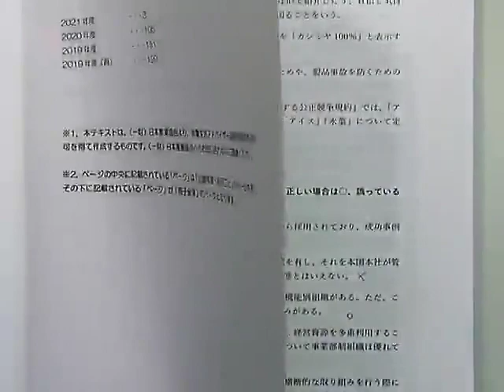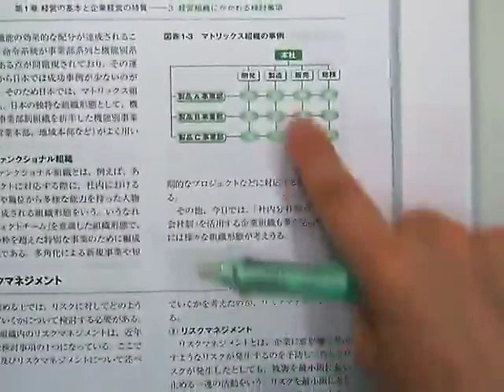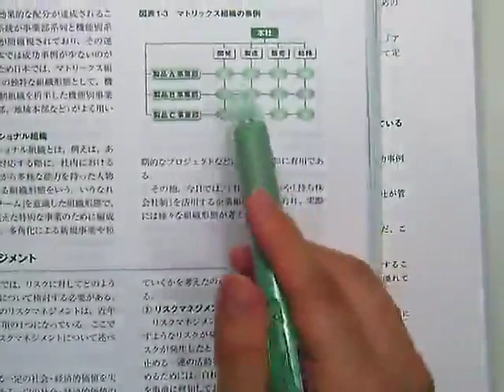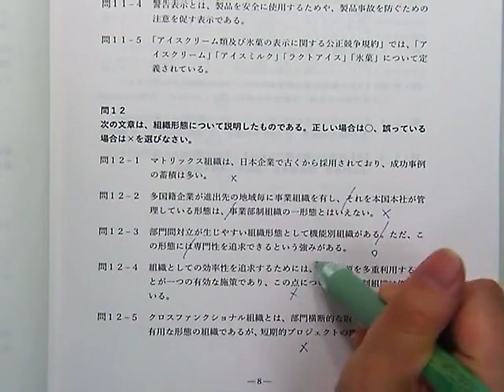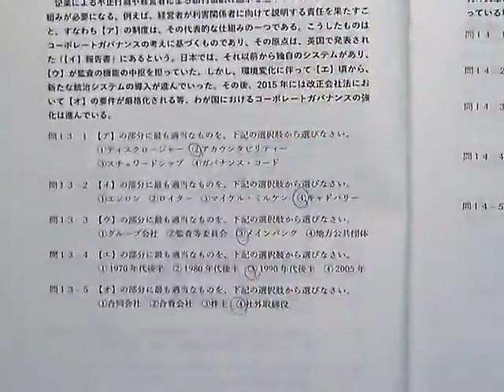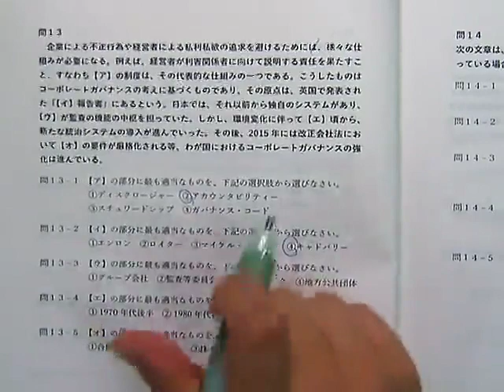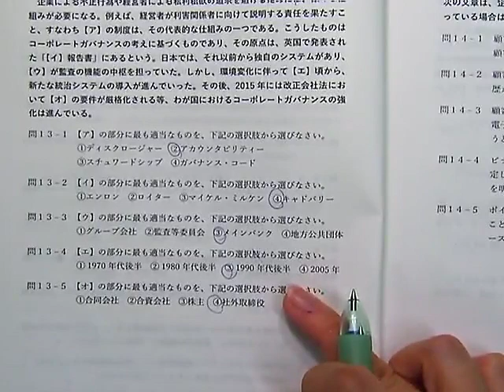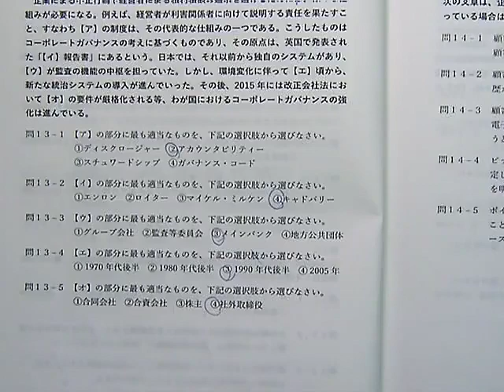【LEC消費生活アドバイザー】1次スピード合格講座‹短答 経済分野 過去問解説編›の、講義の一部を無料体験！